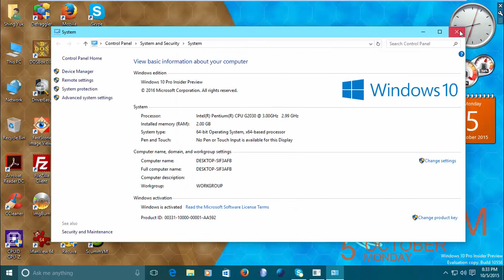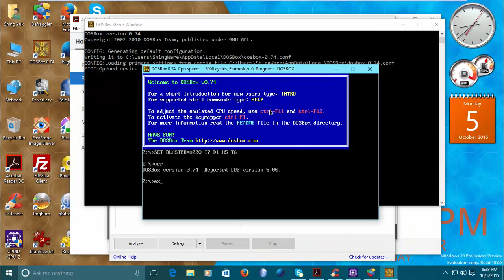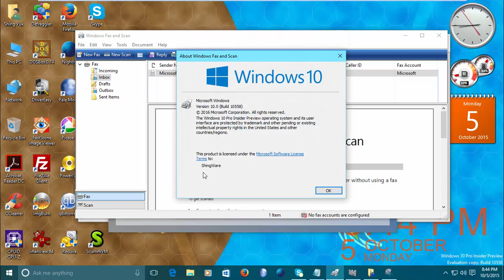Windows 10 Pro Insider Preview (Build 10558) in VMware Workstation Pro!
This is Windows 10 Pro Insider Preview (Build 10558) in VMware Workstation Pro!

Thanks to Furkooo85 for an ISO!

Serial: W269N-WFGWX-YVC9B-4J6C9-T83GX

Upcoming videos...
1. Windows 8 Release Preview (Build 8400)
2. Windows 8 Developer Preview (Build 8102)
3. Windows 8 Consumer Preview (Build 8250)
4. Windows XP Professional with Service Pack 3 (Italian)
5. Windows 2000 Powered with Service Pack 4
6. Windows 98 Second Editon with Microsoft Plus 98 (Polish)
7. Windows XP Professional with Service Pack 3 (French)
8. Windows Vista Home Premium with Service Pack 2 (Spanish)
9. Windows 98 First Edition with Microsoft Plus 98
10. Windows 98 Second Edition with Microsoft Plus 98 (Portuguese)

Coming soon...
1. Windows Vista Business with Service Pack 2 (Italian)
2. Windows 7 Home Basic with Service Pack 1 (Polish)
3. Windows Vista Home Premium Pre-RTM (Build 5754)
4. Windows 2000 Server RC2 (Build 2128)
5. Windows 7 Home Basic with Service Pack 1 (Spanish)
6. Windows XP RC1 (Build 2517)
7. Windows XP Home Edition with Service Pack 3 (Dutch)
8. Windows ME Beta 3 (Build 2499)
9. Windows Vista Milestone 7 (Build 4074)
10. Windows 7 Home Premium with Service Pack 1 (Hungarian)

Song I used: Crazyravers - Wonderland (Dj Satomi - Sound of My Dream)

Wallpaper I used on Windows 10 Pro Insider Preview (Build 10558)